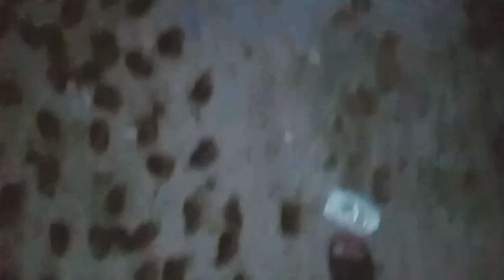Bhaiyon Se Larai😍/Gur Ni Khane De Raha😃/Village Life Vlogs/Vlog Channel/Vlogs/Daily Vlogs/Vlogging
Bhaiyon Se Larai 😍 Gur Ni Khane De Raha 😃
Village Life Vlogs
village life
vlog
daily vlogs
daily life vlogs
vlog king
vlog channel
vlogging
vlogs pakistani